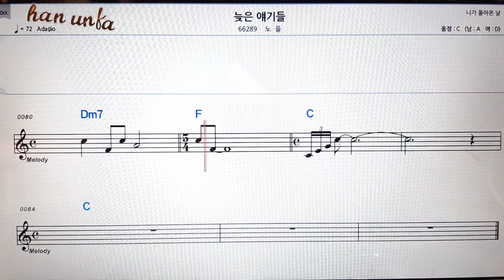늦은 예기들/노을👍노래 반주, 코드 악보,가라오케💋Karaoke*Sheet Music*Chord*MR